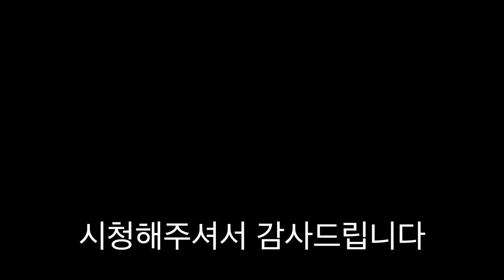배달이 안되면 우리가 만든다!! 집에서 팔뚝김밥 쉽게 만드는 법 [ 공대생네 가족 ]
사랑합니다